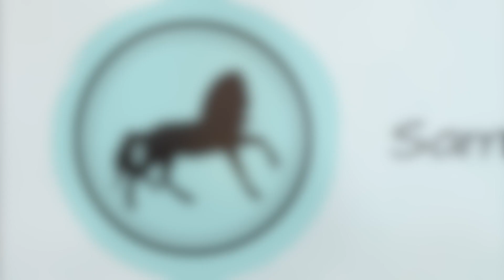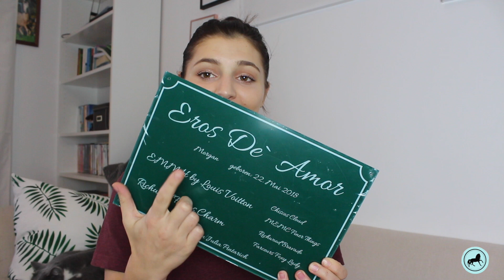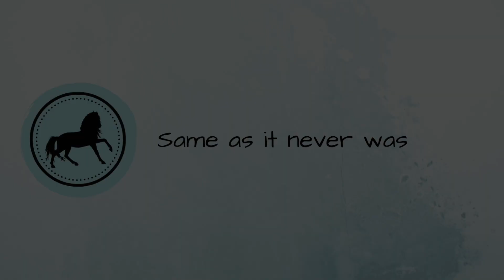Shopping HAUL für mein erstes Pferd🐴 | Krämer Haul | Pferdemesse Haul 💰😍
Mit etwas Verspätung gibt es heute ENDLICH den Haul für mein erstes eigenes Pferd. Ich habe sowohl im Krämer Wintersale 2020 als auch auf der Pferdemesse in Salzburg letztes Jahr ein paar Sachen für Eros (und mich) geshoppt und was das genau ist, zeige ich euch in diesem Video!

xoxo
Julia

👇🏼Kanalinfo👇🏼

Howdie! 🤠

Ich heiße Julia, bin 1995 geboren und komme aus Österreich.
Ich liebe es meine Zeit mit Pferden zu verbringen und das tue ich schon seit ich denken kann.
Meinen Herzenswunsch: Ein eigenes Pferd habe ich mir nun erfüllt und möchte euch auf diesem Kanal Einblicke in den Pferdealltag geben und über Themen sprechen, die mich beschäftigen.

Der kleine Mann, der mein Leben nun auf den Kopf stellen wird, heißt Eros de Amor und ist 2018 geboren.
Noch steht er beim Züchter und genießt sein Leben mit vielen gleichaltrigen Spielkameraden und ich besuche ihn, sooft es mir möglich ist.

Ich hoffe euch gefallen meine Videos und ich wünsche dir viel Spaß beim Zusehen!

Noch Fragen? 🤔
Schreibt mir sehr gerne einen Kommentar. Ich freue mich über Feedback, Tipps, eure Erfahrungen, Videoideen und alles was euch sonst noch einfällt. 😇